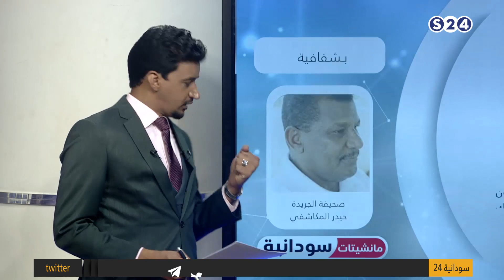قانون تحرير الدولة عمود الكاتب الصحفي حيدر المكاشفي - مانشيتات سودانية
قانون تحرير الدولة عمود الكاتب الصحفي حيدر المكاشفي
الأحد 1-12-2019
تقديم:
سالم الهاشمي
برنامج  مانشيتات سودانية
يعرض على الهواء مباشرة يوميا عدا الجمعة ويعاد مرة واحدة
يختص بقراءة وتحليل ما جاء في صحف الخرطوم والصحافة الأفريقية والعالمية باستضافة صحفي
إعداد/ ياسر عبدالله.. هبة
تقديم/ سالم الهاشمي.. حذيفة عادل.. راشد نبأ  ..  نزار البقداوي .. ابي كنة
انتقلت سودانية ٢٤ مع عدد من القنوات الى قمر عربسات  على الترددات  :
12523 رأسي- 12034 أفقي معدل ترميز
27500

ـــــــــــــــــــــــــــــــــــــــــــــــــــــــــــــ

ـــــــــــــــــــــــــــــــــــــــــــــــــــــــــــــ

اقوى البرامج الخاصة بالقناة :

ـــــــــــــــــــــــــــــــــــــــــــــــــــــــــــــ

سودانية 24 في رمضان :

ـــــــــــــــــــــــــــــــــــــــــــــــــــــــــــــ

ـــــــــــــــــــــــــــــــــــــــــــــــــــــــــــــ